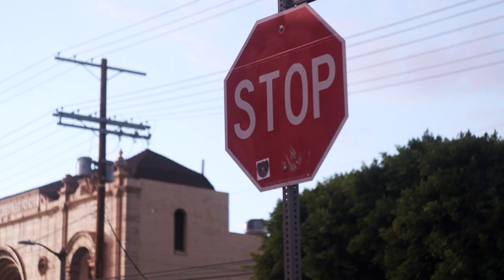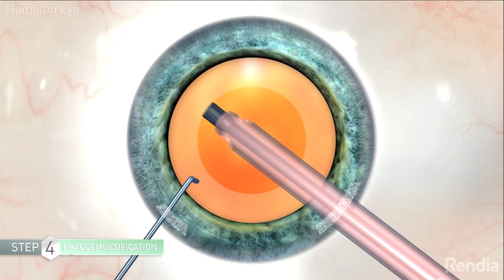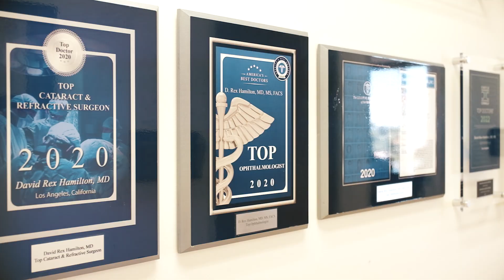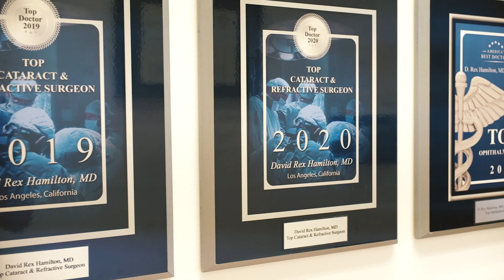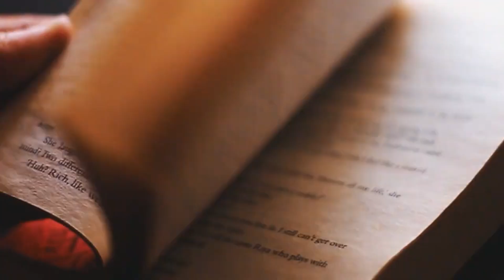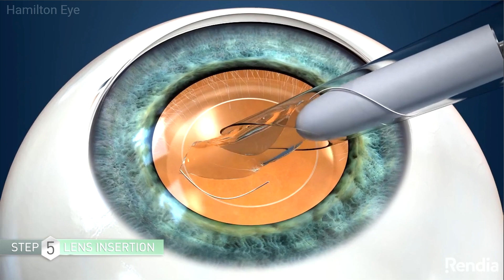Laser Cataract Surgery in Beverly Hills, Los Angeles, CA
Laser Cataract Surgery with Multifocal IOL: Patient Experience

Dr. Hamilton discusses the benefits of laser cataract surgery with multifocal intraocular lens (IOL) implant with one of his patients. Using a laser allows for precise treatment of astigmatism and accurate determination of the proper intraocular lens power. A multifocal IOL allows patients to see distance, intermediate and near without glasses.